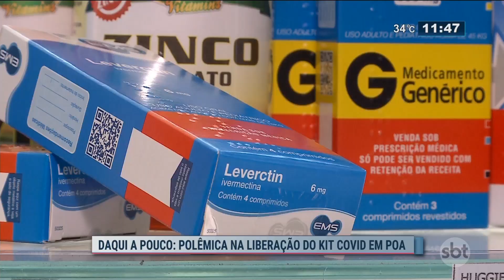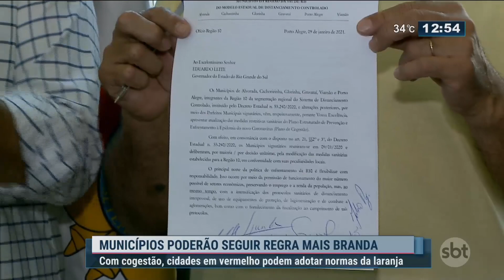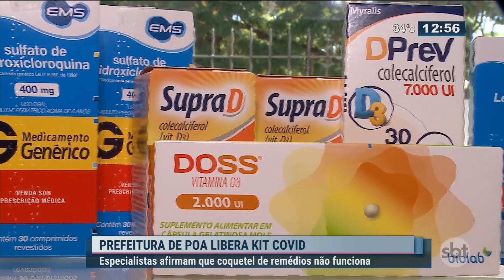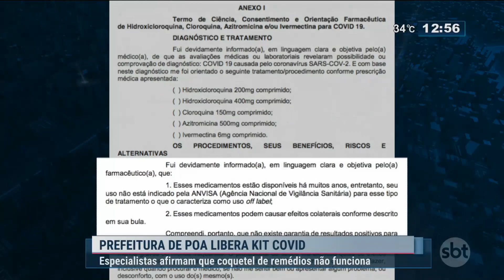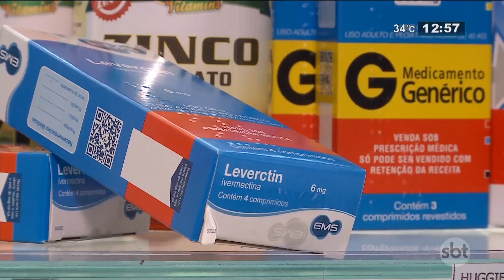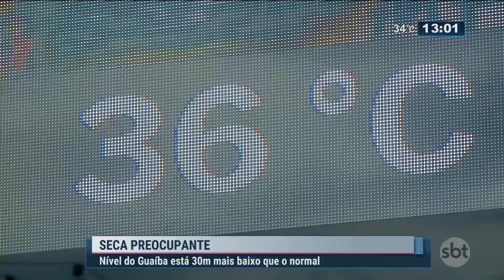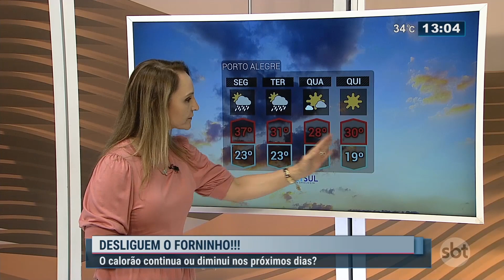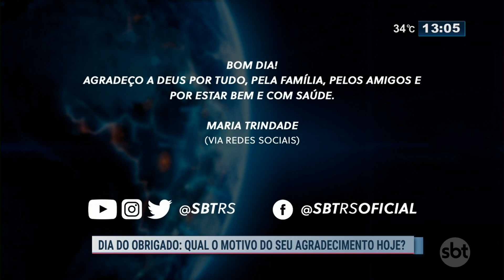SBT Rio Grande - 11/01/2021 - programa completo